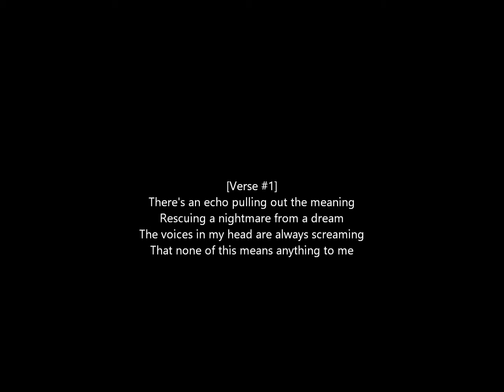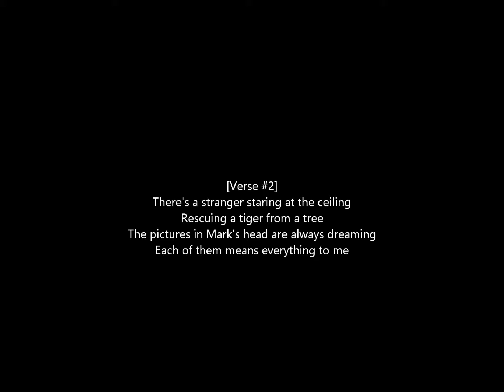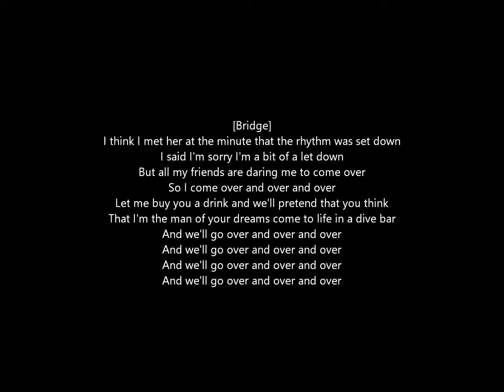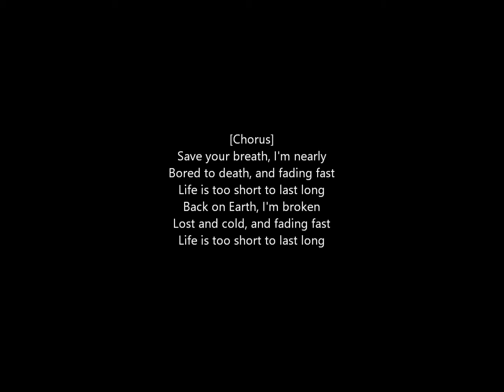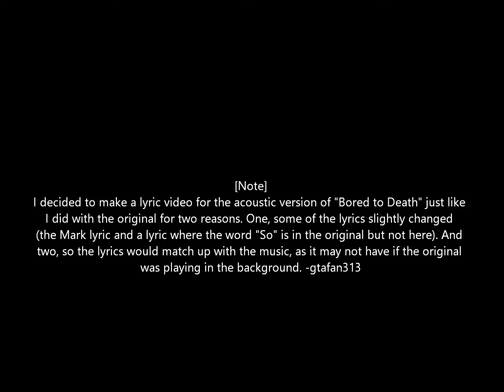Blink-182 - Bored to Death (Acoustic) [Lyrics]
This is a lyric video for Bored to Death (Acoustic) by Blink-182 off California (II). Please read the note at the end of the video, as it is important to why I made this video.